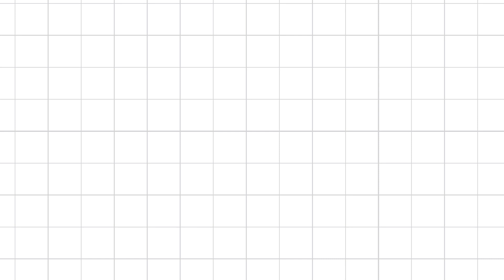MENGGAMBAR BANG SOPO BERUBAH JADI HULK (ADIT SOPO JARWO)